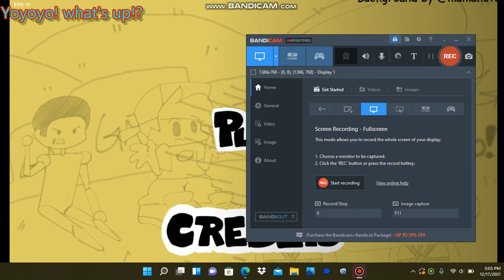FNF vs dave and bambi golden apple (i'm not the best player..)